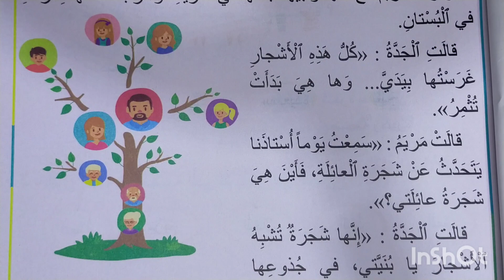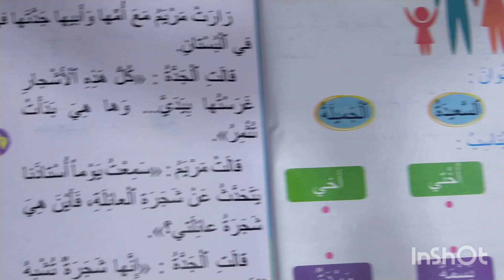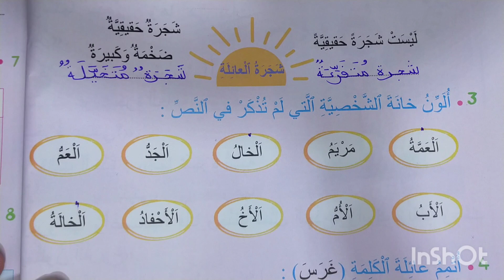شجرة العائلة تقويم و دعم الوحدة 1 مرشدي في اللغة العربية المستوى الثاني الصفحة 27-28-29